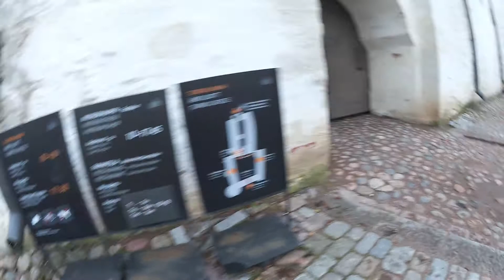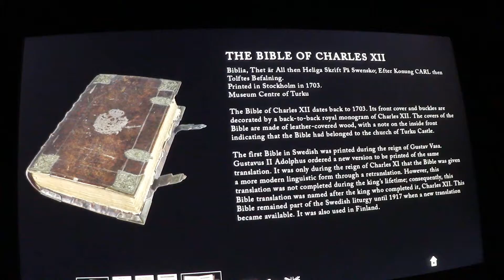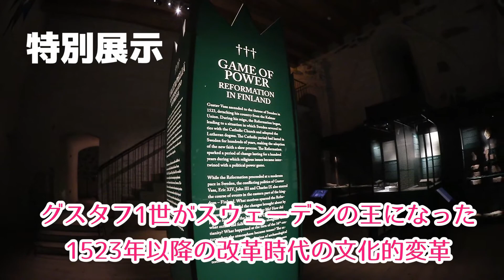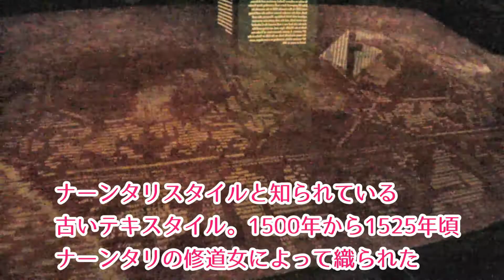(Eng sub)ひとりでトゥルク城に行く【フィンランド2017冬#3】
フィンランド・トゥルクにあるフィンランド最古の城であるトゥルク城へ行ってきました。

【使用カメラ】
ivis mini
Sony DSC-HX30V
iphone6s